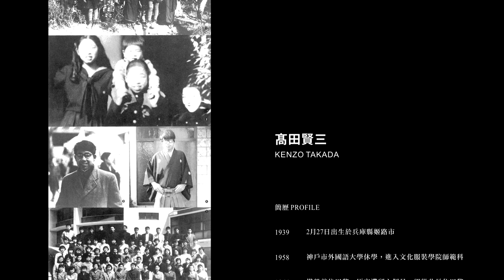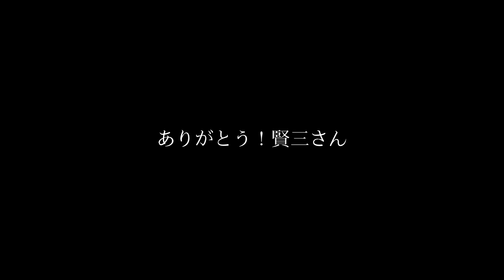追憶傳奇｜髙田賢三Kenzo TAKADA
今年十月因新冠疫情去世的國際設計師髙田賢三Kenzo TAKADA生前發起的藝術公益活動「Okiagari Koboshi project （中文名：不倒翁小法師計畫）」，持續七年世界各城市巡迴，今年來到台灣， 10/29至11/22接連在實踐大學、工藝中心展出。七年間世界各大都市響應這個活動，如: 法國里昂、巴黎、 馬賽、西班牙馬德里、烏克蘭基輔、斯拉武蒂奇、義大利羅馬、日本廣島、長崎、東京、北九州、京都。號召了數百位人物一起參與創作，法國知名影星尚雷諾、知名時尚設計師Michel KLEIN、Jean-Paule GAULTIER、Chantal THOMAS、Hiroko KOSHINO、Ines de LA FRESSANGE、Andre COURREGES、Richard COLLASSE、知名的以色列小提琴家Ivry GITLIS等人。

台灣展邀請到70位各領域頂尖人士參與創作，展現台灣人的溫暖及創作能量。開幕會播放「髙田賢三先生 生前錄製感謝台灣的特別短片」，高田先生不常在公開場合發表談話，因疫情不能來台參與發起的活動，特別先預錄感謝台灣的影片，意外成為最後的告別，兩場「Okiagari Koboshi Project 不倒翁小法師 」公益展覽，成為大師生前在台最後活動。

展期聽聞此訊，台灣的執行委員會表達無限追思哀意，更需傳承髙田賢三先生創辦活動初衷：透過藝術連接世界和平與文化
 愛美麗的地球
 愛人類的藝術文化
 感謝善良的心

本展源於2011年311東日本大地震災後，高田先生想為地球環境做點事，運用個人影響力號召數百位名人，手繪福島會津的傳統工藝品不倒翁小法師為災區祈福。2013年在法國舉行慈善拍賣，所得捐予災區復興重建。爾後連續七年巡迴世界各大都市展出。吉祥物“ Okiagari Koboshi ”無論遭遇多少困難，總能可愛的姿態站起，象徵「百折不撓」的精神，藉由此次的活動讓我們更重視愛護地球環境，為後代子孫造福。
感謝此次參與的70位台灣創作者，分別來自時尚、演藝、藝術、工藝、漫畫與協辦夥伴實踐大學的鼎力支持，作品深富台灣風格，值2020年疫情蔓延全球之際，「百折不撓」正是此時最需要的鼓勵，祈願台灣、世界的每一個角落，都能充滿愛與溫暖的希望之光。

【台灣展名單】(姓名排序僅依類別排序)

展訊｜
🔶國立臺灣工藝研究發展中心 台北當代工藝設計分館3樓（The National Taiwan Craft Research and Development Institute）
台北市中正區南海路41號
展期：2020年11月12日〜11月22日 (16日休館) 9: 30～17: 30

🔷 共同主辦
實踐大學
國立臺灣工藝研究發展中心
不倒翁小法師台灣執行委員會

🔷 贊助單位
東方文化支援財團

🔷 協助單位
台灣伊都錦股份有限公司

🔷 指導單位
文化部
公益財團法人日本台灣交流協會 臺北事務所

 🔍  不倒翁小法師
☑追蹤官方帳號